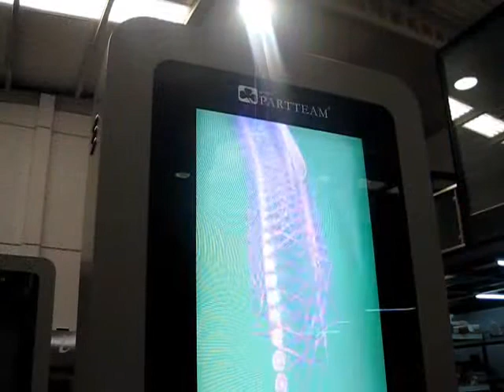Multimedia Kiosk FlagV and FlagV Double/Mupi Video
Design for digital advertising.